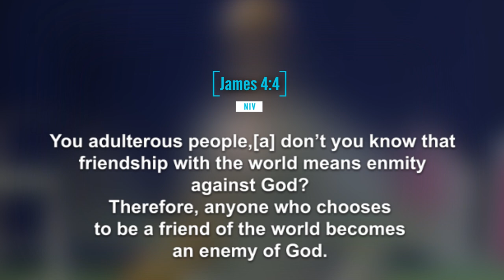LEAVE THE WORLD ALONE AND CONCENTRATE ON THE WORD.